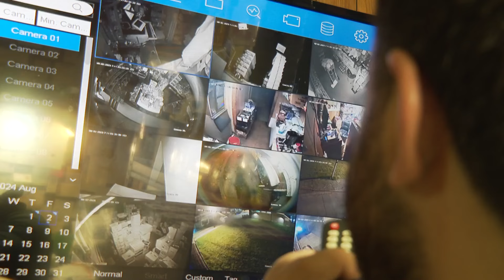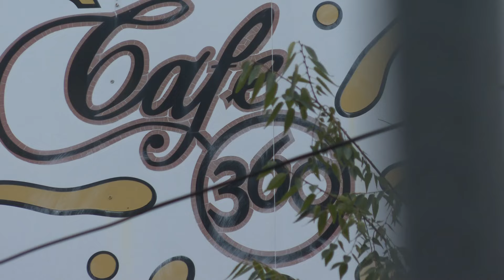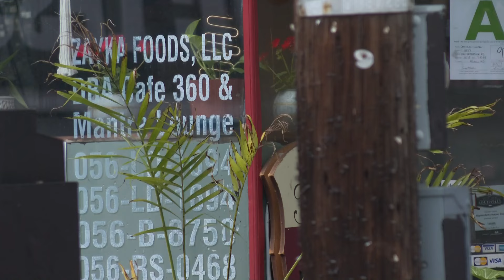WHAS11 Top Stories: 9 a.m. Aug. 3, 2024